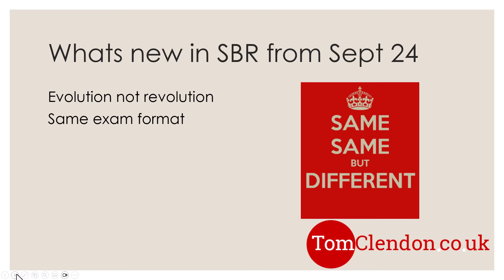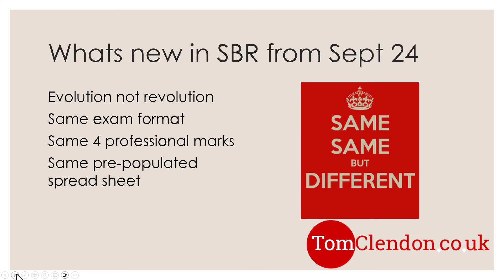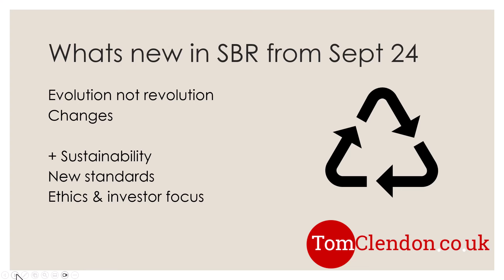Whats new for SBR from Sept 24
Each year ACCA revise the SBR syllabi. This short video looks at what is new for SBR from September 24